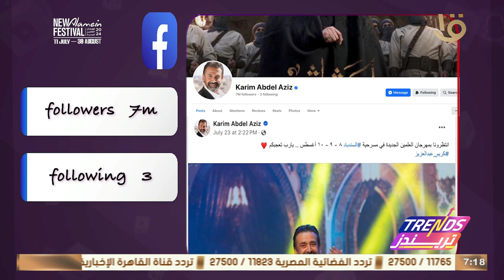تريندز | صناعة المحتوى الصوتي وأهم تريندات الأسبوع.. الكاملة 14-8-2024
تريندز | صناعة المحتوى الصوتي وأهم تريندات الأسبوع.. الكاملة 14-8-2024#تريندز